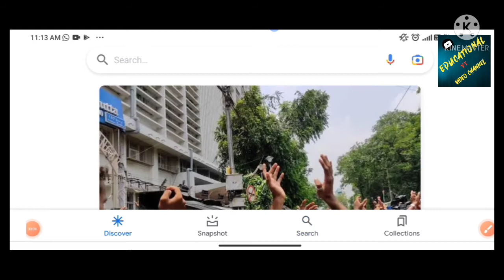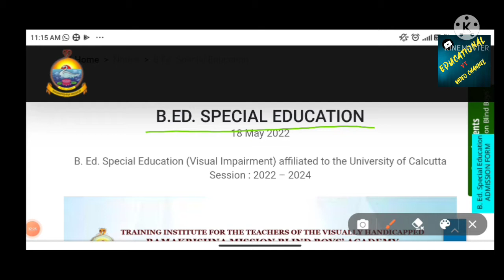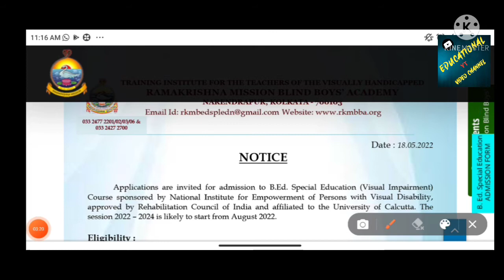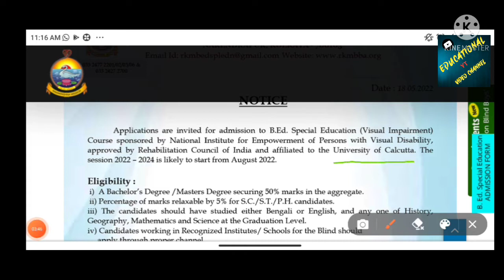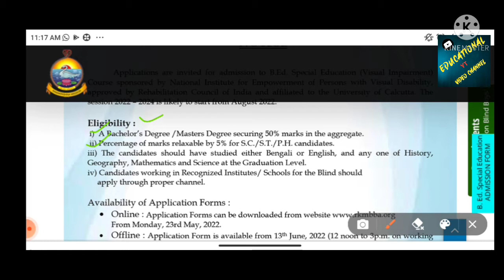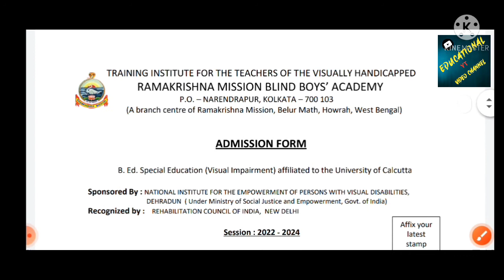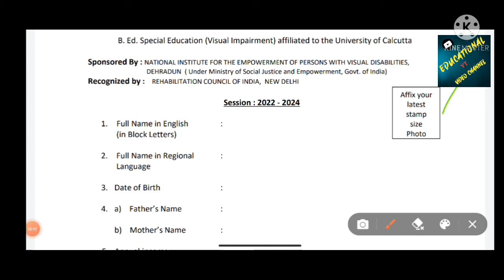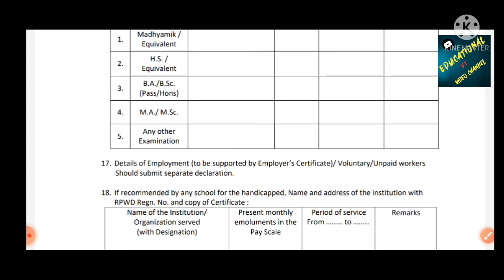Ramakrishna Mission Blind Boys Academy।B.Ed new admission 2022-2024 educational narendrapur #2022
✍️আজকের  ভিডিও  Ramakrishna Mission Blind Boy's Academy।B.Ed new admission 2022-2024@soumyadeepdiaries5829